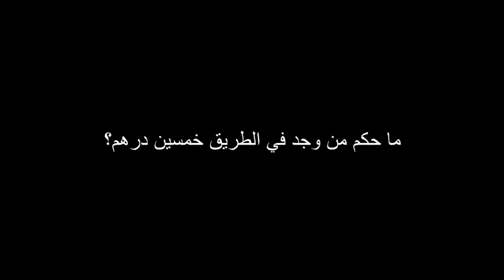ما حكم من وجد في الطريق خمسين درهما؟ ؟ للشيخ مصطفى العدوي